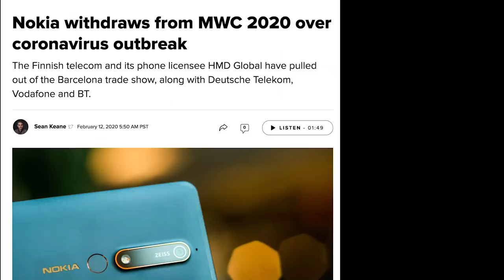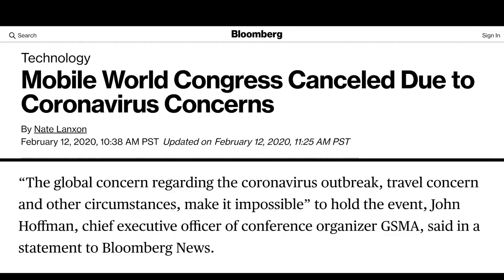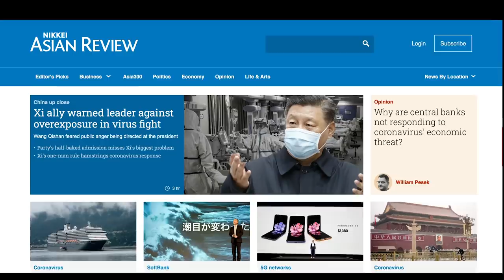Coronavirus shuts down the world’s biggest phone show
Mobile World Congress has been canceled, and the world's biggest tech brands are facing big delays in production, thanks to the new, deadly virus.